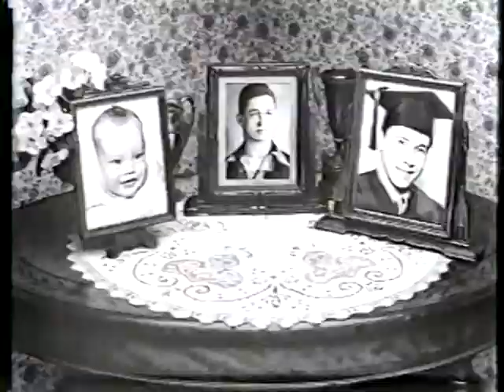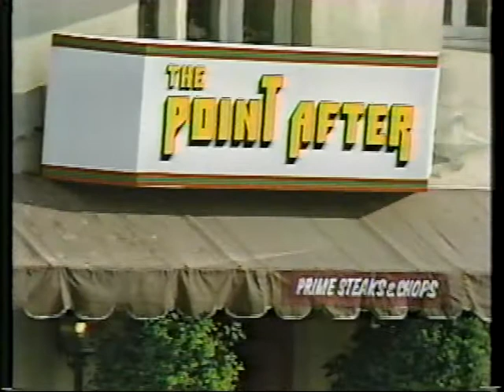Brothers S4 Ep22 Pt 1 of 3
Twenty-second episode of the fourth season of the 80s sitcom "Brothers" - "Is The Caller There?" - first of 3 parts. I have half the episodes from the fourth season - hopefully someone else can fill in the gaps.